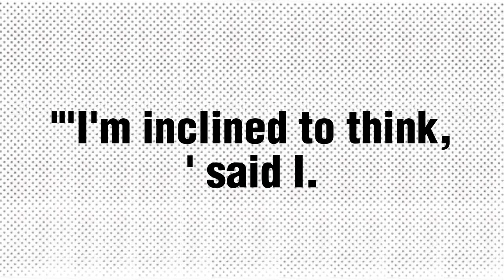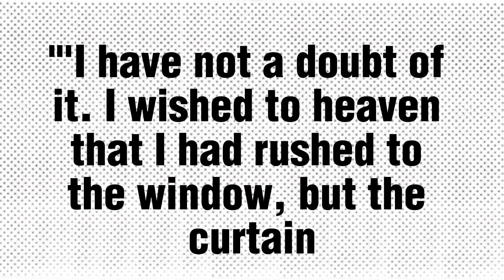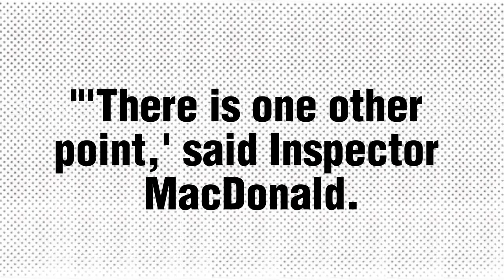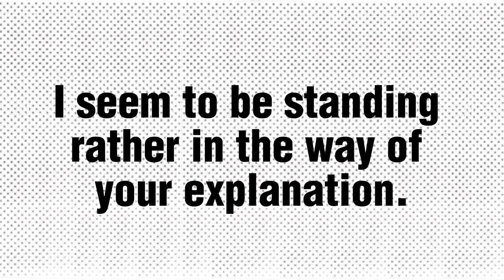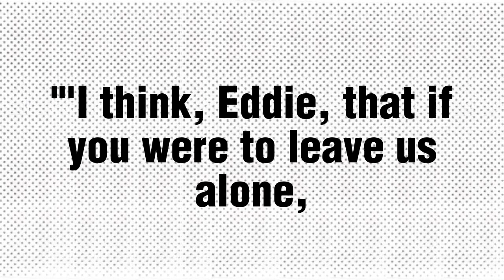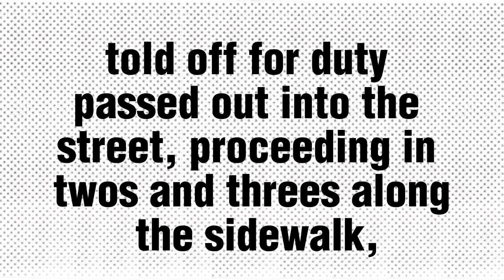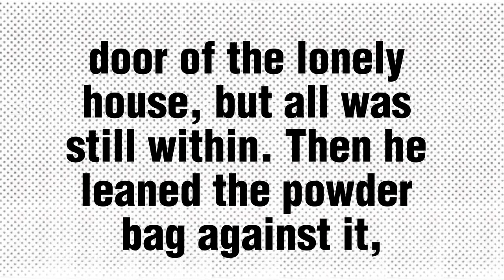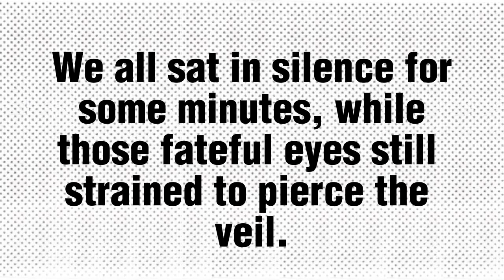Sherlock Holmes: Valley of Fear Audiobook by Arthur Conan Doyle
// AUDIOBOOK DESCRIPTION
Join Sherlock Holmes and Dr. Watson on their latest adventure in "Valley of Fear" by Conan Doyle. This gripping audiobook takes you on a journey from the streets of London to the wilds of the American West as Holmes solves a mysterious murder case. With vivid descriptions and masterful storytelling, Conan Doyle brings the world of Sherlock Holmes to life like never before. Whether you're a fan of mystery, adventure, or just great storytelling, "Valley of Fear" is a must-listen. Tune in now to experience the thrill of solving a mystery with the world's greatest detective.

Timestamp:
00:00:00 START
Part 1 The Tragedy of Birlstone
00:00:33 chapter 1 The warning
00:21:45 chapter 2 Sherlock Holmes discourses
00:39:32 chapter 3 The tragedy of Birlstone
01:00:57 chapter 4 Darkness
01:24:55 chapter 5 The people of the drama
01:50:25 chapter 6 A Dawning Light
02:19:19 chapter 7 The solution
Part 2
02:55:21 chapter 1 The Man
03:14:52 chapter 2 The bodymaster
03:50:49 chapter 3 Lodge 341, Vermissa
04:27:11 chapter 4 The valley of fear
04:50:28 chapter 5 The Darkest Hour
05:20:05 chapter 6 Danger
05:40:48 chapter 7 The Trapping of Birdy Edwards